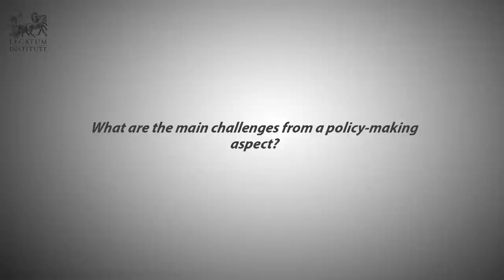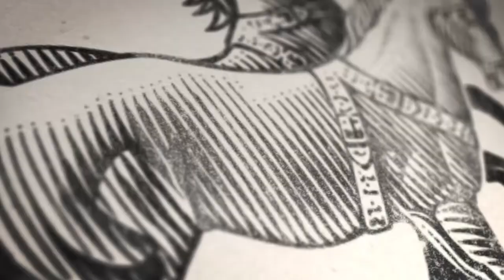Combatting Russian Disinformation in the 21st Century - with Marieluise Beck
[Video Content List Below] 30 October 2014: As part of a joint conference between the Legatum Institute, the Atlantic Council and the US Embassy in London, Marieluise Beck, Member of the Bundestag, Germany, gave her thoughts on the impact of Russian disinformation for Europe and the world.

00:00:17 - How has Russian disinformation affected narratives in Germany?
00:01:38 - Why is the issue if Russian disinformation important for Europe and the rest of the world?
00:02:34 - What are the main challenges from a policy-making aspect?